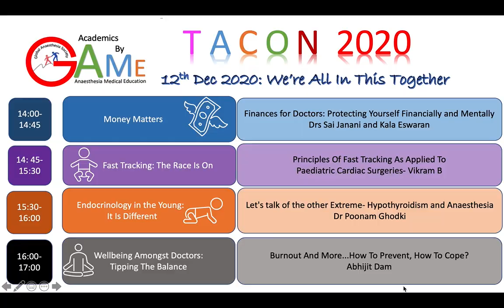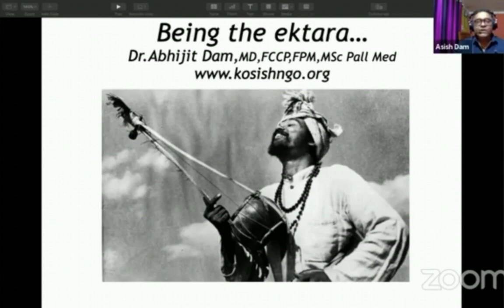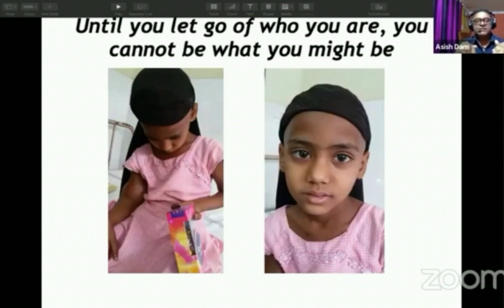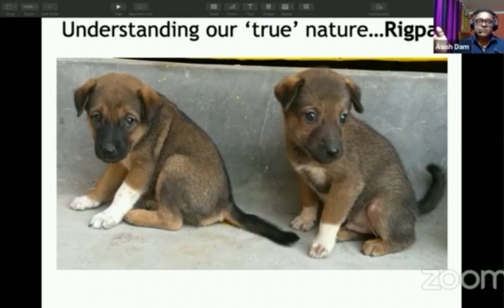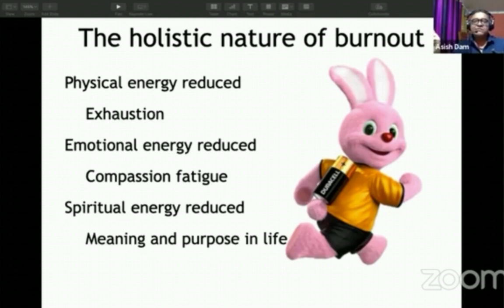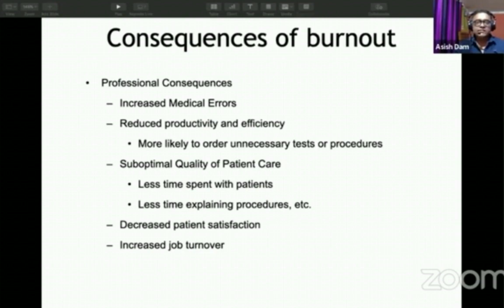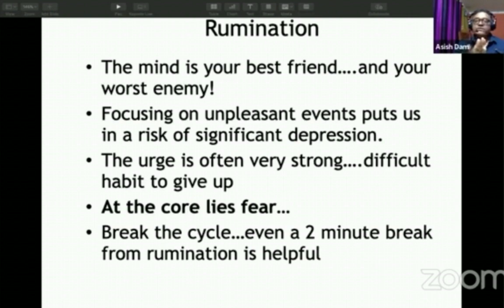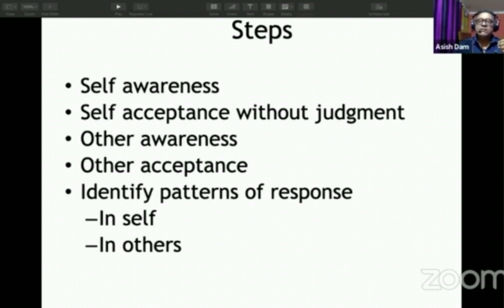TACON 2020: WELLBEING AMONGST DOCTORS BY DR ABHIJIT DAM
Burnout And More, How To Prevent and How To Cope?
Dr Abhijit is Medical Director, KOSISH-the hospice, Rural Jharkhand and President, NAPC-AIM
He specialises in Palliative care and end of life care and is very well qualified. He has the following degrees in addition to MD in Anaesthesiology.
Cert. Pall. Med., 2006, Poznan, Poland,
Indian Fellowship in Pall Med, 2007
Fellowship in Interventional pain management, 2008
Diploma in Pall Med, Cardiff, 2012,
MSc. in Pall. Med., Cardiff, 2013,
Certification in Advanced Vedanta, 2012
Fellowship in Successful Ageing, Stanford University, 2013
Contemplative & End of life course, USA, 2013
National Faculty, Indian Association of Palliative Care